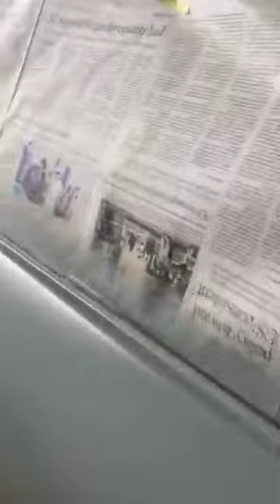ជួបឡានធ្ងន់ទៀតហើយបងប្អូនToyota Camry 2007 Tel:0966666041&0975555767